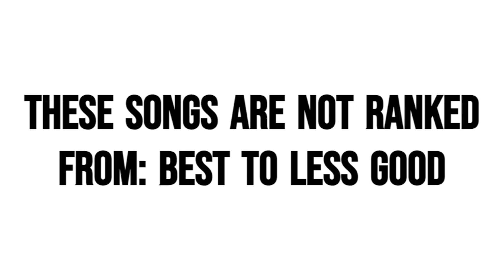My top 20 favorite songs (not order ranked)